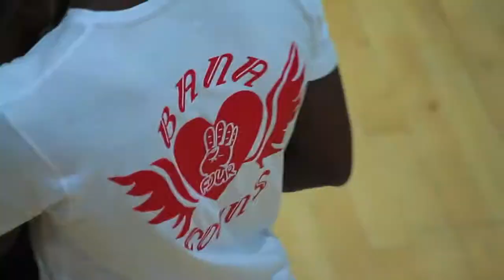4 coins-Eyaka Mabe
follow 4coins twitter @bana4c; Facebook quatre coins officiels
Norris de Boss, Hunter LG, Seth Star, A.Greazy and G.Star